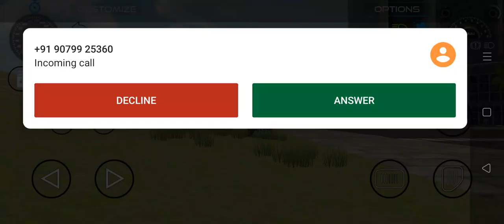modified Jeep 👿 OMG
jeep modified
vikram yadav1931